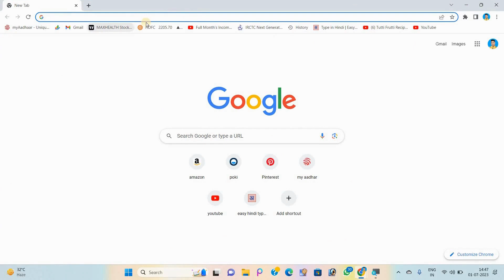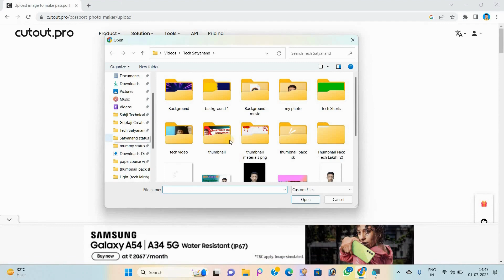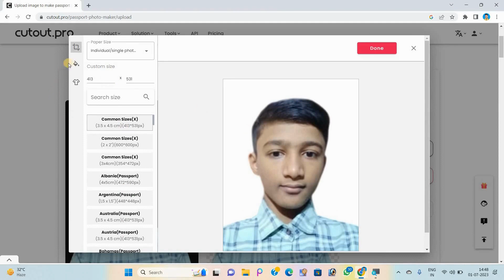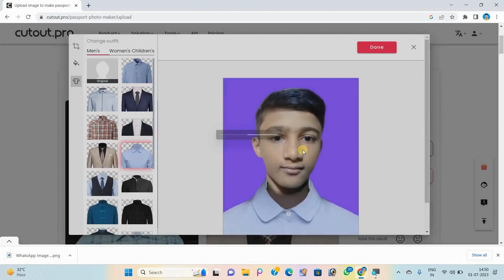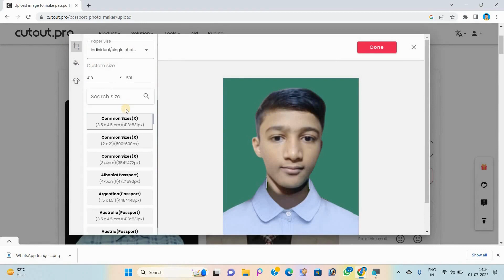अपने फोटो का Urgent Passport size banaye सिर्फ एक click me !! Make urgent passport size photo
Hello dosto  maine appko es video me ek aise website ke baare me bataya hai jis website me aap sirf ek click me aapka passport size photo ban ke ready ho jayega aur passport size photo ka background colour kaise change kar sakte ho ye bhi maine aapko इस  video me bataya hai aur last maine aapko इस  video me passport size photo बनने ke baad आपके कपडे को भी change कैसे करना है ये भी मैंने आपको इस video me bataya hai !!
To dosto aap meri video ko पूरा जरूर देखिएगा
हम जल्द लौटेंगे किसी नय और मजेदार वीडियो के साथ तब तक के लिए जय हिन्द🙏🙏🙏🙏🙏🙏